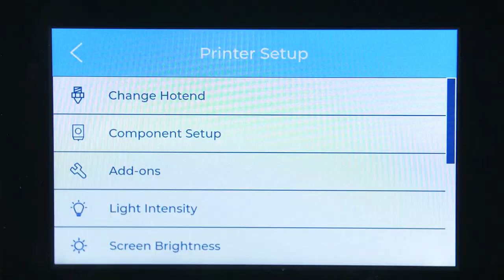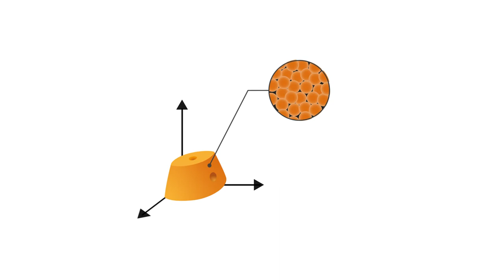BCN3D Explains: Impresión metal 3D de forma sencilla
La impresión de metales en 3D abre un nuevo abanico de aplicaciones, especialmente para piezas de recambio, prototipos funcionales y utillaje, y está dirigido principalmente a los sectores farmacéutico, alimentario, de automoción, aeroespacial y de fabricación. Las piezas producidas con impresoras 3D FFF y filamento de metal tienen un comportamiento prácticamente idéntico a las producidas por MIM o CNC y ofrecen una solución fácil de usar en la oficina con mucha más libertad de diseño.

BCN3D es uno de los principales fabricantes de impresoras 3D IDEX del mundo. Con sede en Barcelona, ​​creemos ﬁrmemente en ofrecer herramientas de la mejor calidad tanto a profesionales como a usuarios de nivel industrial. Sobre todo, nuestro objetivo es permitir que los creadores e innovadores materialicen sus ideas proporcionando una plataforma para la creación.